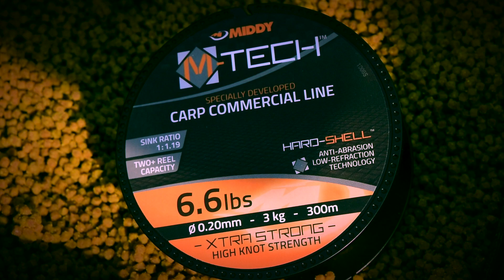How to Set-Up a Method Feeder Perfectly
How to create the perfect method feeder set-up